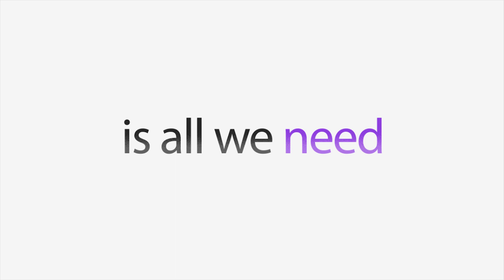WYHK X WYK - Unite for Victory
Wahyanites!!
Get ready to cheer for our swimmers!

18/10 & 23/10
Kowloon Park Swimming Pool

Be passionate and give full support to our brothers.

'Your support is all we need'
Unite for Victory!

Credit "Brian Tyler-Battle Finale"